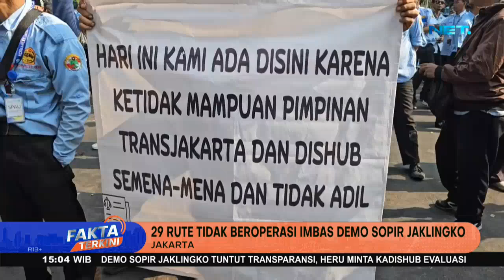Sopir Jaklingko Geruduk Balai Kota - FAKTA TERKINI